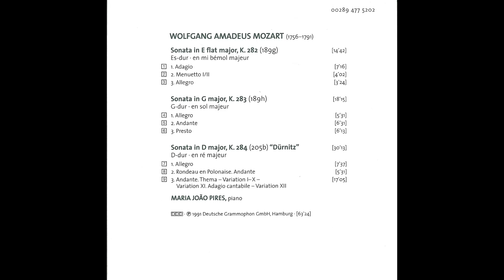Mozart The Piano Sonatas Pires CD02